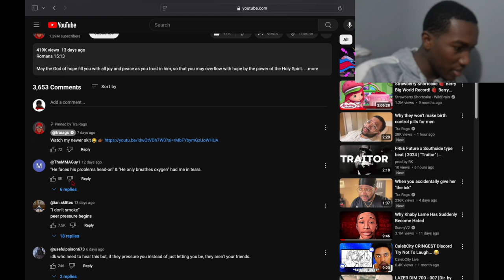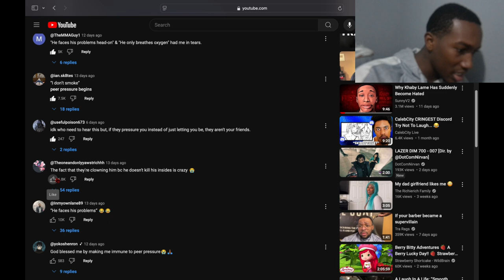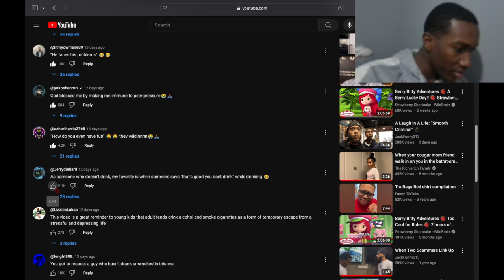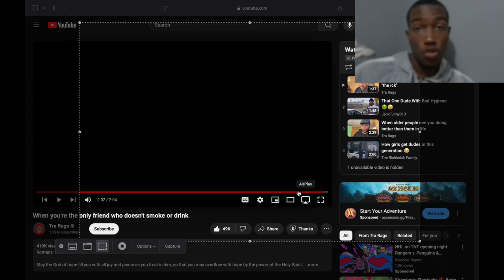Reacting To When You're The Only Friend Who Doesn't Smoke Or Drink...I Said I'm Good 👍🏾😒